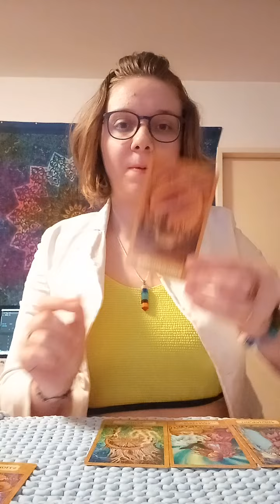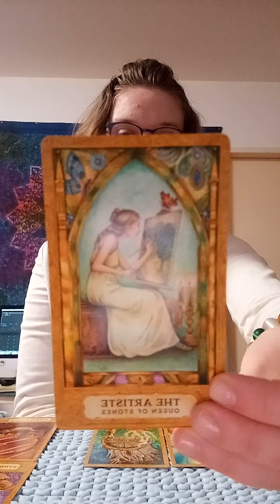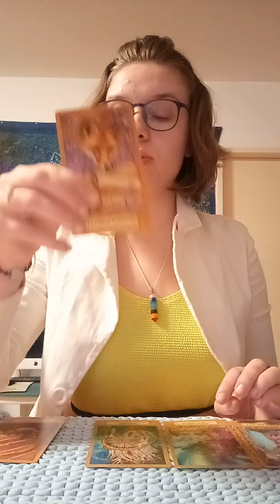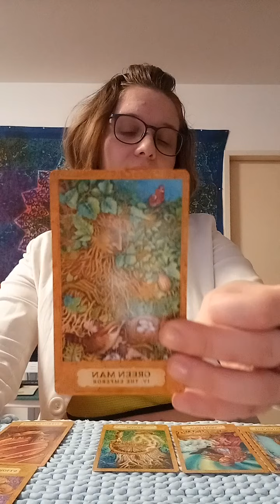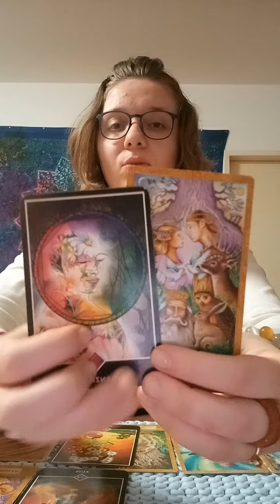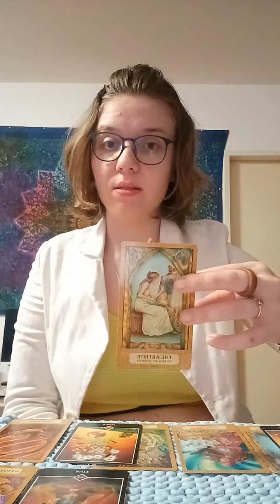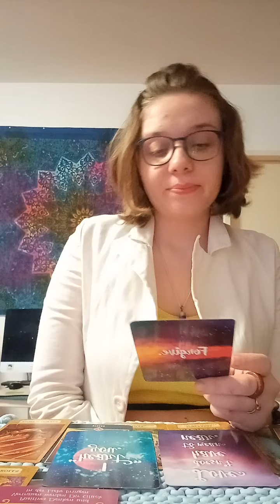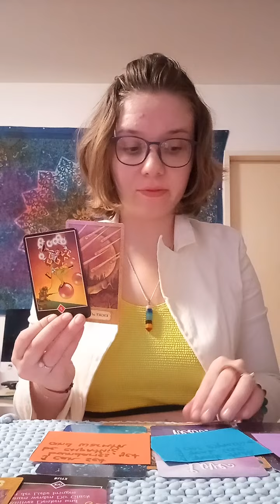SCORPIO LOVE JANUARY - there is a Lesson in this dissappintment , you love eachother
SCORPIO LOVE JANUARY MESSAGES

I do appreciate that

if you like my Energy

take Care
 with love lashroomamagical 🍄 🍄 🍄